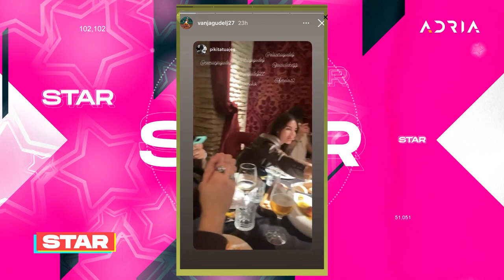OTKRIVENO! CECINA ĆERKA U VEZI SA POZNATIM SRPSKIM FUDBALEROM NEMANJOM GUDELJOM! STAR sa Adelom